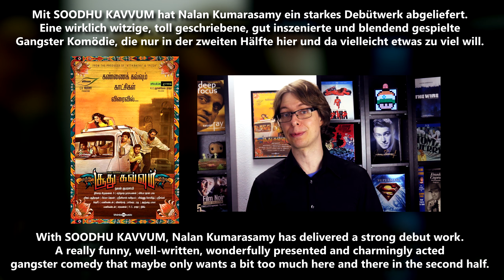Soodhu Kavvum (2013) - Movie Review | Vijay Sethupathy | Tamil Gangster Comedy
Jimmy Cage reviews SOODHU KAVVUM
India 2013
Starring Vijay Sethupathi, Bobby Simha, Ashok Selvan, Ramesh Thilak, Karunakaran, Sanchita Shetty and Yog Japee

In German we’d say:

Mit SOODHU KAVVUM hat Nalan Kumarasamy ein starkes Debütwerk abgeliefert. Eine wirklich witzige, toll geschriebene, gut inszenierte und blendend gespielte Gangster Komödie, die nur in der zweiten Hälfte hier und da vielleicht etwas zu viel will.